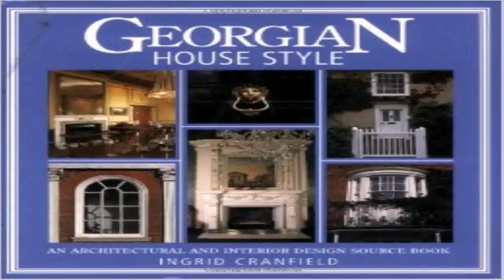House Style Interior Design (see description) (see description)